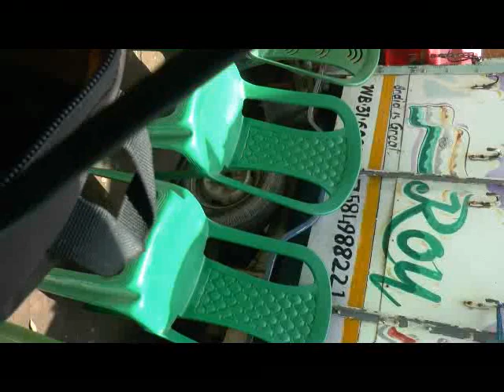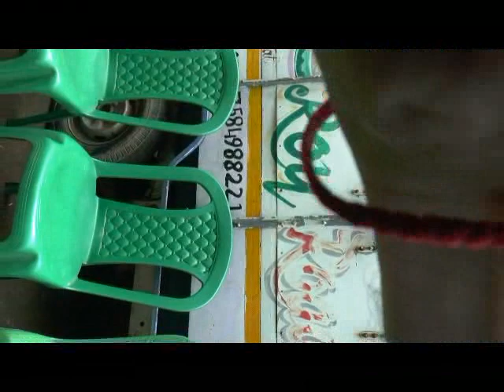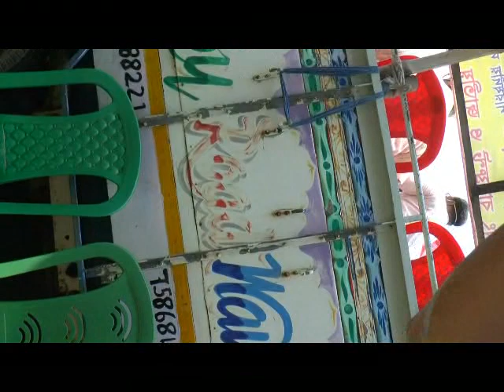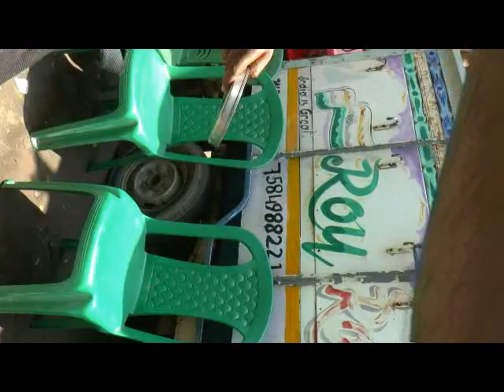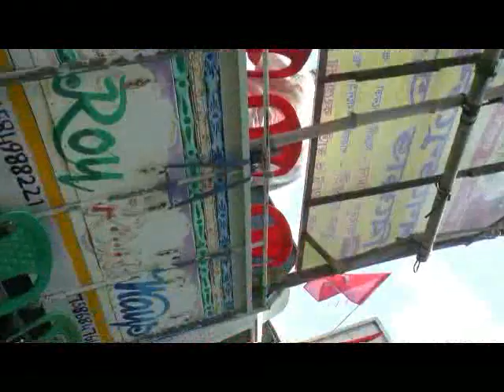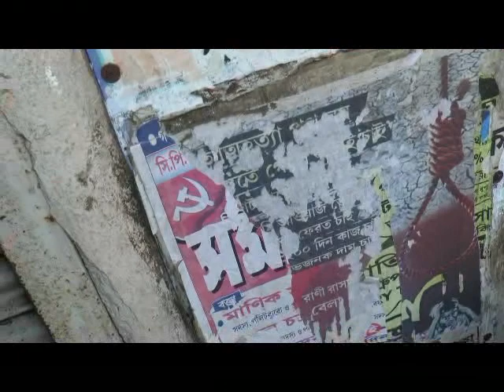LEFT CONG RALLY KHEJURI#09 07 20 20 P3 NEWS BANGLA#